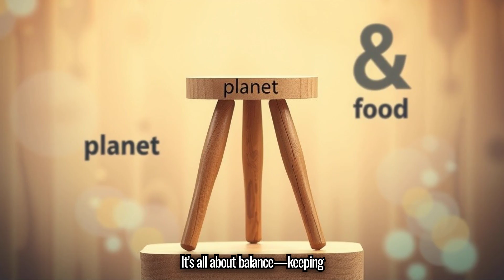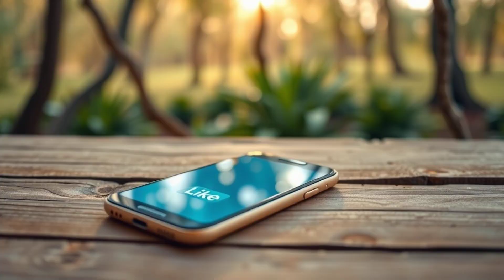This Farming Revolution Could Save the World! (Sustainable Agriculture Explained)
Learn about the farming revolution that could save the world! This video explains sustainable agriculture practices like crop diversification, rotational grazing, and drip irrigation. If you're interested in the future of farming, this is a must-watch!